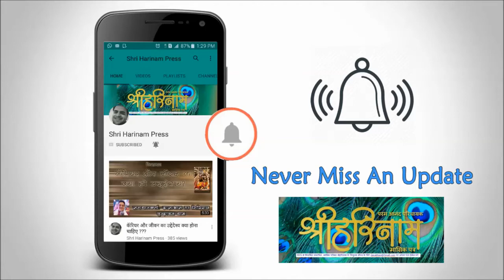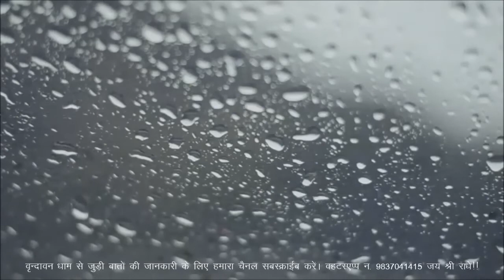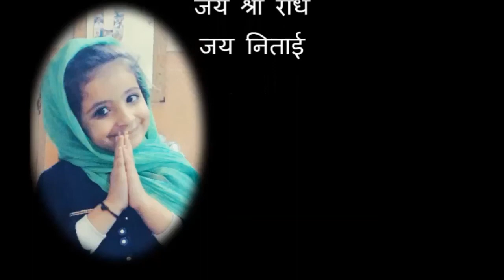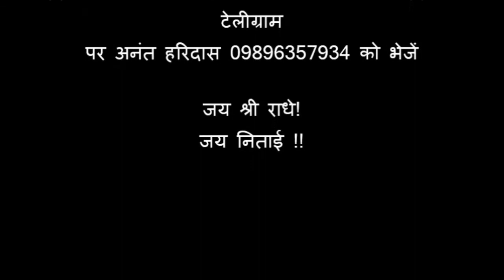भगवान की लीलाए लोकवत्त है लौकिक नहीं| माधुर्य कादम्बिनी भाग 6...Madhurya Kadambini Bhaag 6